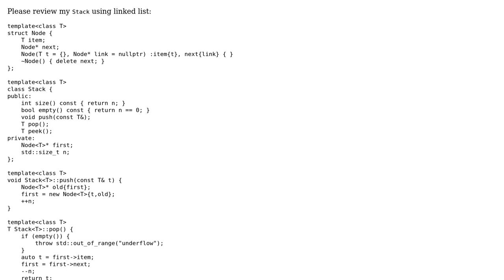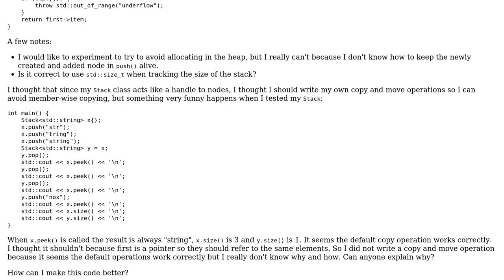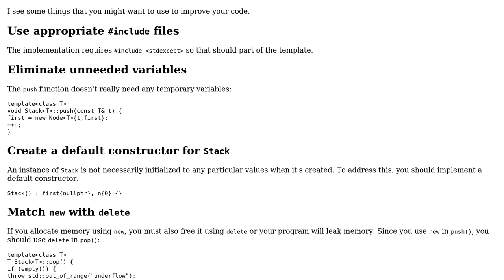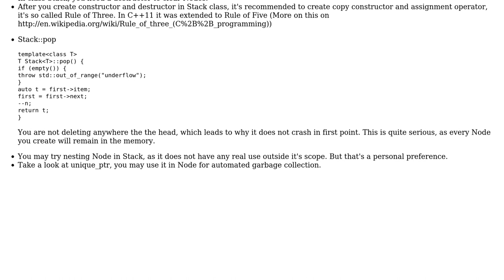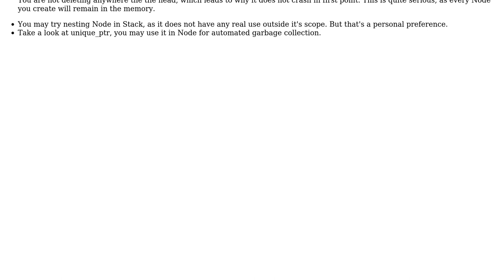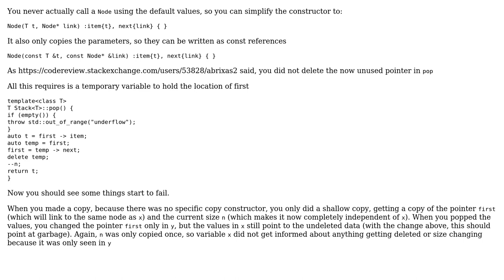Code Review: Simple stack implementation using linked list (3 Solutions!!)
Code Review: Simple stack implementation using linked list

With thanks & praise to God, and with thanks to the many people who have made this project possible! | Content (except music & images) licensed under CC BY-SA | Music | Images & others | With thanks to user Wikiii122 user lightning_missile user flakes user Edward and the Stack Exchange Network Trademarks are property of their respective owners. You are responsible for your own actions.